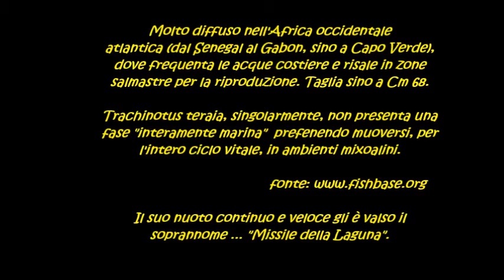Trachinotus teraia - Il Missile della Laguna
Giovanile di Trachinotus teraia nel mio acquario destinato a pesci dell'Africa Occidentale.
Juvenile Trachinotus teraia in my aquarium of West African fishes